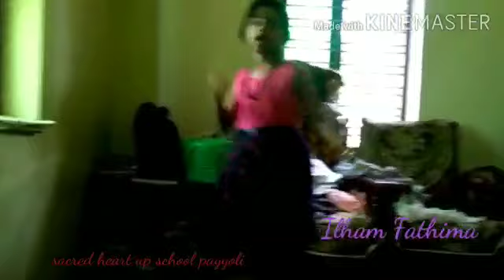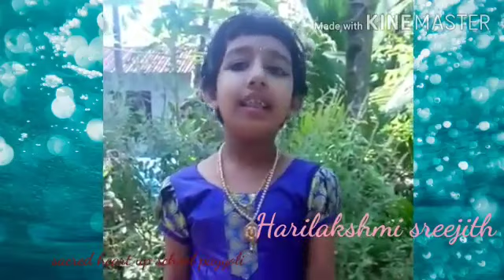SACRED HEART UP SCHOOL PAYYOLI.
ONAM FEST 2020